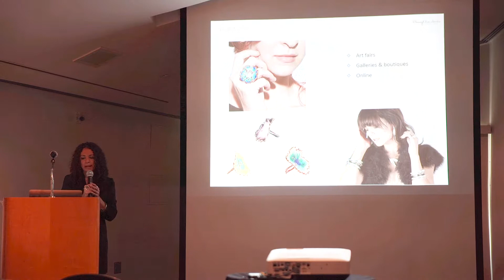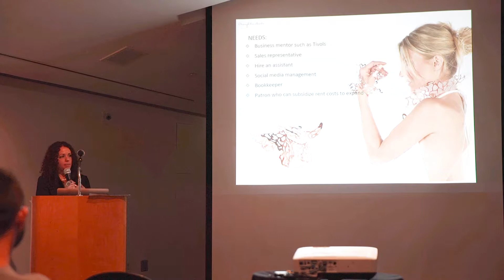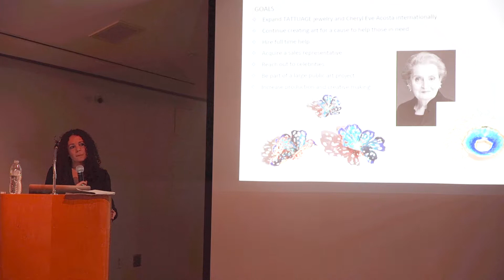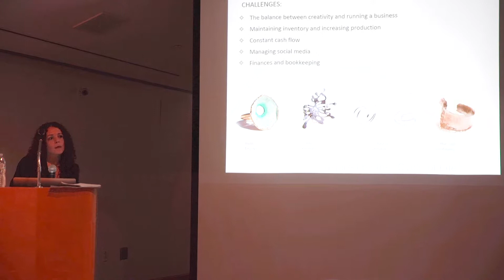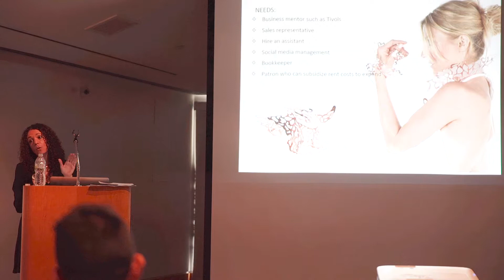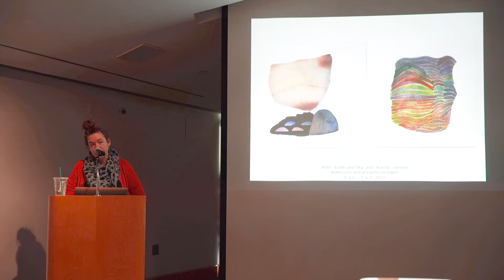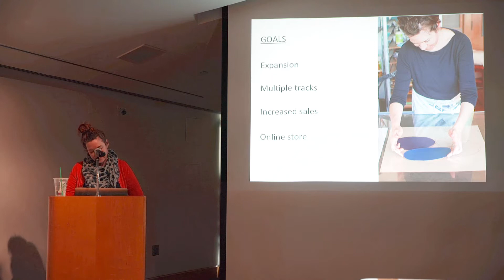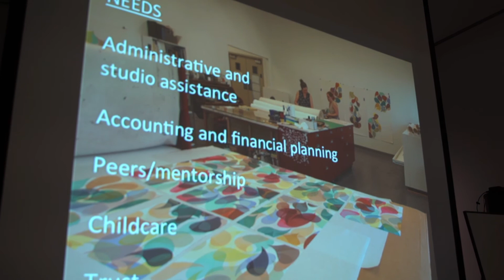GUILDit Presents Artists Cheryl Eve Acosta & Laura Berman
GUILDit is a unique nonprofit organization growing the arts and business in Kansas City and beyond

GUILDit - FREE FORUMS where art & biz fuse -- PRESENTERS:

KCAI printing professor Laura Berman is represented by Weinberger Fine Art in KC, Long View Gallery in D.C., and Uprise Art in NYC. Her works’ have been featured in The Book of Probes, Printmaking at the Edge, Contemporary American Printmakers, and A Survey of Contemporary Printmaking. In addition, she has been a visiting artist throughout the USA and in Europe. Laura is a native of Spain, where her love for pattern, design, and bold colors originated.
Cheryl Eve Acosta sculptural jewelry is currently on exhibit at the Kemper Museum of Contemporary Art. She is returning to Kansas City from NYC Fall Fashion Week, which was part of a recent launch of her smaller wearables jewelry – precious metal that adheres to the skin. These diverse collections help her reach a variety of clients. Cheryl is a native of Puerto Rico, whose beautiful beaches inspire her works.

- Each event is followed by networking. Get Connected!
- Be inspired, learn and help us build better KC businesses.